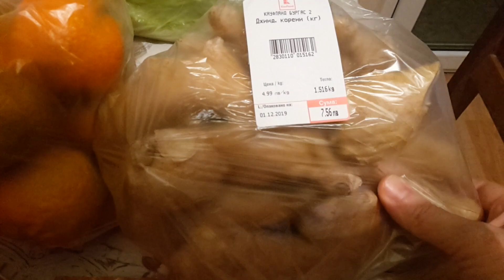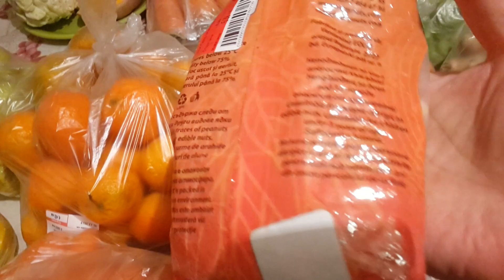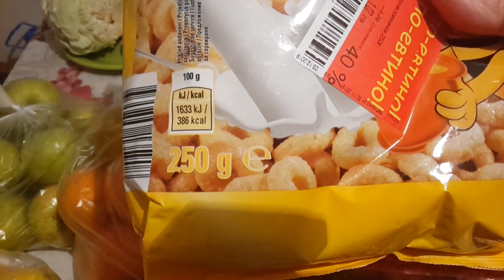Овощная фруктовая лавка. Полезные продукты.